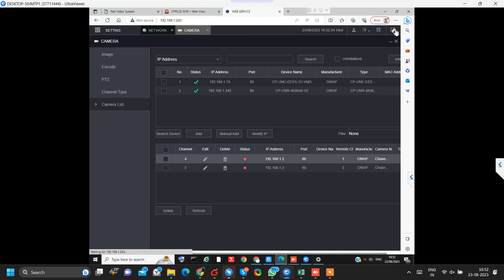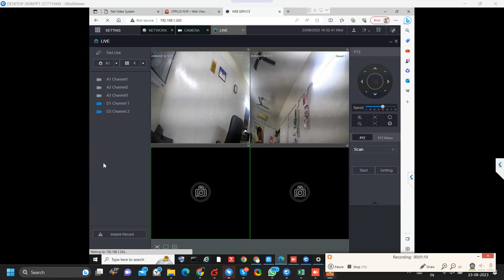How to add Tiandy Omni Camera In Dahua NVR